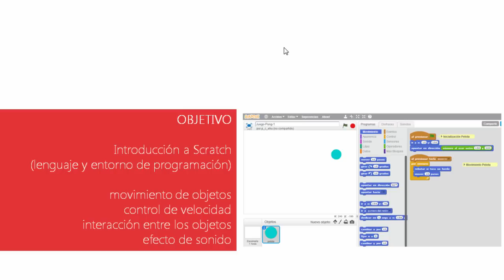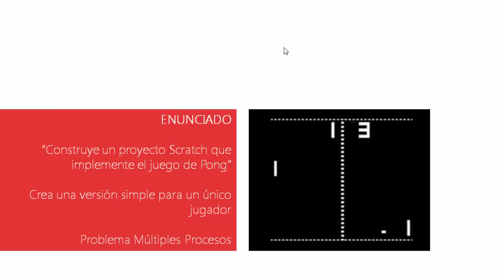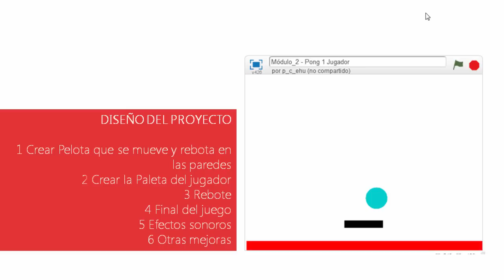2. 3 - Enunciado Proyecto Pong - un jugador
Proyecto Scratch a desarrollar en el módulo:

• objetivo: introducir Scratch

• enunciado y diseño del proyecto